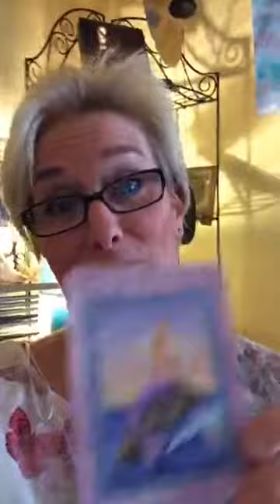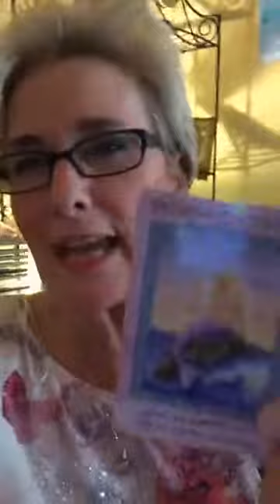Saturday On The Spot Intuitive Card Reading - Waves of Prosperity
This message keeps on coming - fantastic!

Susan Gardner - Agent of Change